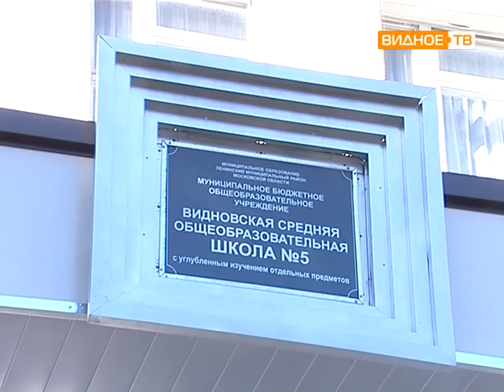Лауреат Ирина Фомичева